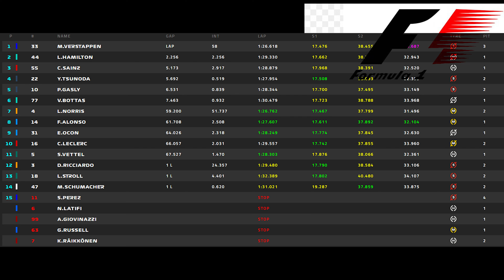Résumé de la course Grand Prix d'Abu Dhabi F1 2021 : Verstappen remporte le titre de F1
Dans cette vidéo je vous parle de la dernière course de la saison de F1 avec la victoire dans le dernier tour de Verstappen